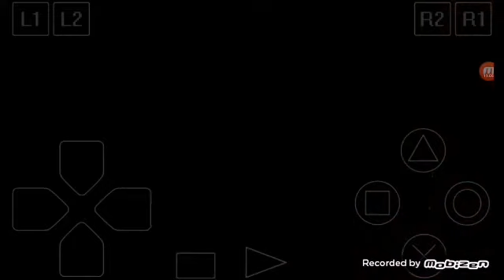De Volta Às Origens:Resident Evil 3 Nemesis